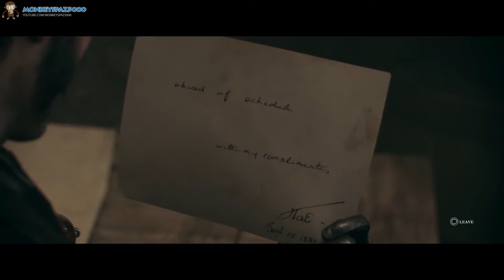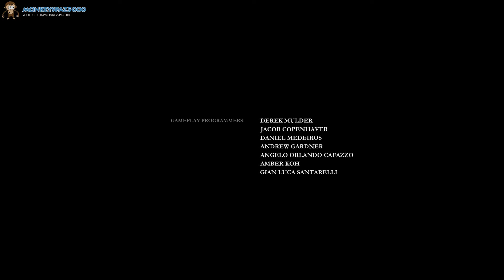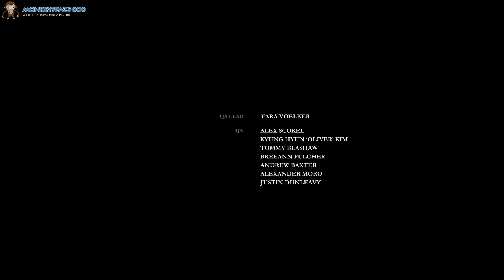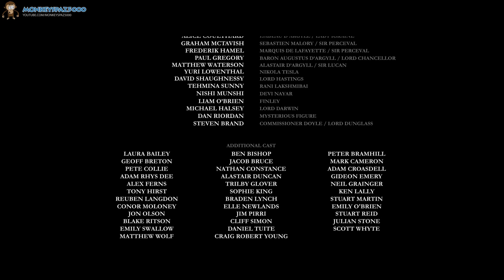The Order 1886 Playthrough - Part 15 - (PS4) - (1080P HD) - (Gameplay Lets Play)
Welcome to the 15th and final part of my playthrough for The Order 1886 on the PS4!!